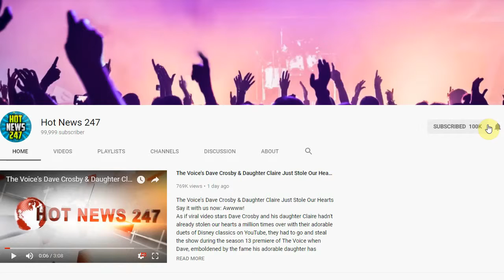Orlando Bloom Has a ‘Very Important Lunch Date’ with 7-Year-Old Son Flynn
div class="inner-post-entry"
   p br/br/p